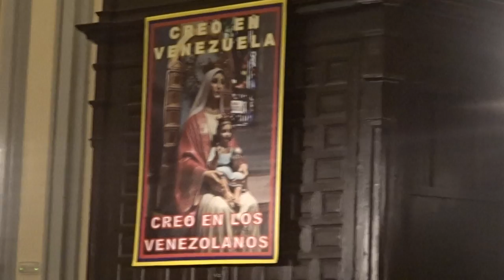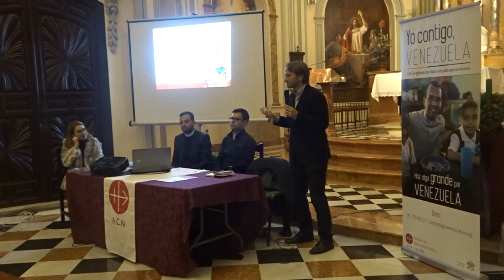Presentación campaña de ACN YoContigoVenezuela. Málaga, 17 dic. 2019 (3)